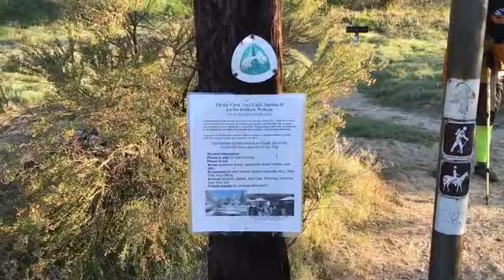PCT2018 day 8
Warner Springs to Mike’s place